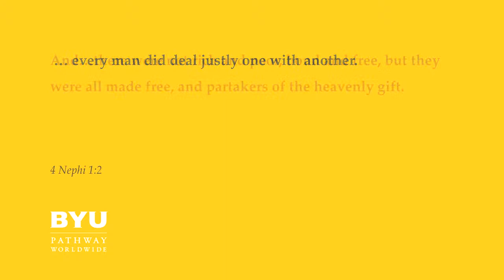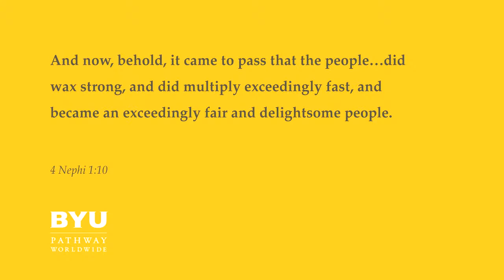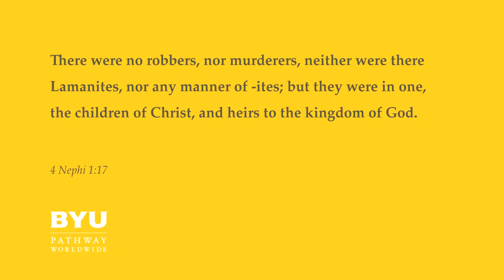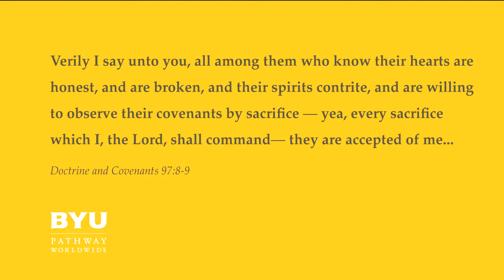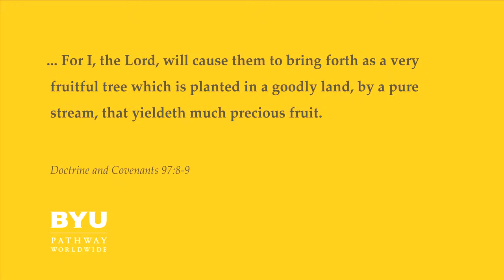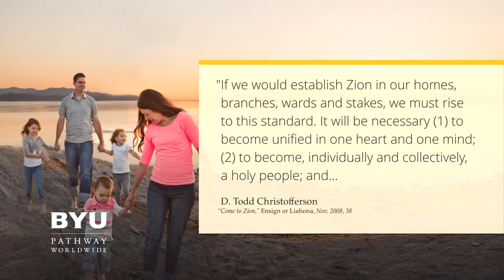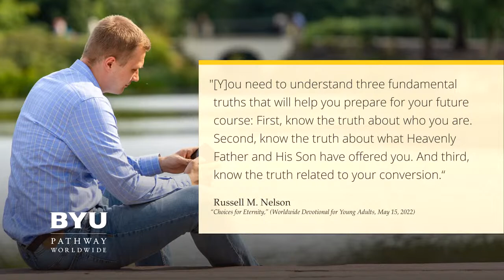Building Zion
There has never been a time in history more important than now. We can all take part in building Zion, no matter our circumstances. Whether that's by inviting others to come and see, or building our own spiritual reservoir. Come learn how to build Zion with Brian and Melinda Ashton, Tuesday at 4:00 P.M. (MST).